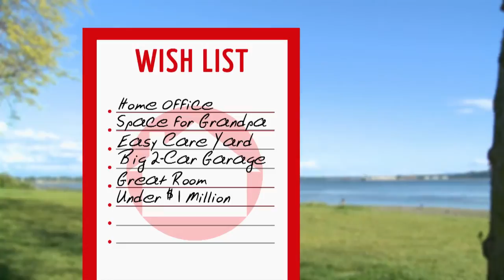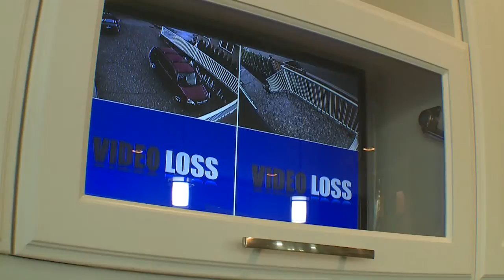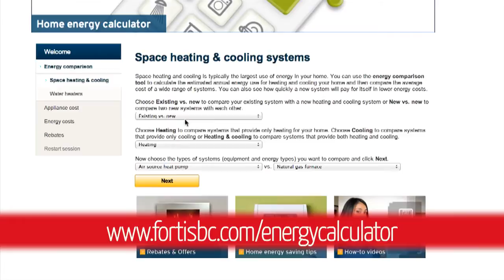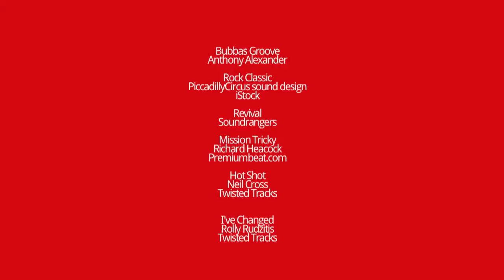Realty Reality White Rock, Episode 10